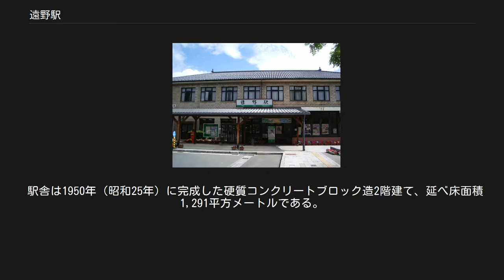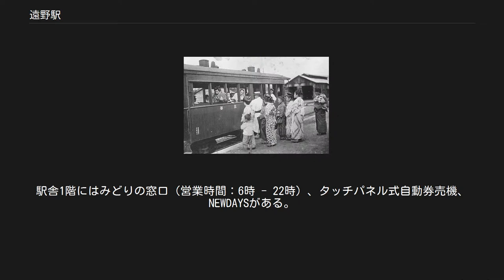遠野駅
駅入口 ホーム、改札口 遠野駅（とおのえき）は、岩手県遠野市新穀町（しんこくちょう）にある、東日本旅客鉄道（JR東日本）釜石線の駅。
 遠野市の中心駅として機能し、同市の中心市街地に位置している。
 1914年（大正3年）、岩手軽便鉄道（現・釜石線）の開通と同時に開業。
1950年（昭和25年）に建てられた駅舎は、他にあまり例のない硬質コンクリートブロック造りである。
「ヨーロッパの建築様式を取り入れ、石積みを思わせる重厚なおもむきのある駅舎」として、2002年（平成14年）、東北の駅百選に選定された。
 快速「はまゆり」の全列車が停車するほか、普通列車は下り釜石方面行の始発列車は当駅発、上り釜石方面発の最終列車は当駅止まりである。
 花巻と釜石を鉄道連絡することを目指して建設された岩手軽便鉄道により1914年（大正3年）4月18日に遠野 - 仙人峠間開通と共に開業した。
当初は762 mm特殊狭軌の軽便鉄道であった。
中間部分の建設工事が遅れていたことから、初期に開業した花巻側の区間と分断された状態で東線として部分開業した。
また、第1早瀬川橋梁の工事が遅れた関係で仮橋運行となり、当初は貨物営業のみであった。
5月15日から旅客営業が開始されたが、これについては5月19日の説もある。
12月15日に当駅より西側で鱒沢まで開通して中間駅となった。
 1936年（昭和11年）8月1日に国有化されて国鉄の駅となり、その後は国鉄標準の1,067 mm軌間への改軌工事が進められた。
しかし第二次世界大戦の戦局悪化に伴い労働力や資材が不足して改軌工事は一旦中止となった。
1948年（昭和23年）9月にアイオン台風によって山田線が大きな被害を受けると、三陸海岸方面への鉄道連絡を早期に回復させるために釜石線の工事が再開されることになり、12月に再着工して1949年（昭和24年）12月10日に遠野以西の1,067 mmへの改軌工事が完成した。
引き続き以東の改軌工事が進められ、さらに仙人峠を越える区間の建設工事が行われ、1950年（昭和25年）10月10日に改軌工事と足ヶ瀬 - 陸中大橋間の建設工事が完成して釜石線が全通した。
 1950年に欧州様式を取り入れた硬質コンクリートブロック造り2階建ての駅舎が建設され、以降遠野観光の中心的な存在であった。
1995年（平成7年）7月7日には、2階に宿泊施設「フォルクローロ遠野」が開業した。
しかしJR東日本では、2015年（平成27年）に築65年を迎えて軽微な損傷が目立つようになり、老朽化してきたことから、人員や客数に合わせて小規模な駅舎に建て替える意向を示している。
それに伴い、フォルクローロ遠野も2015年（平成27年）3月14日で営業を終えた。
 大正時代の岩手軽便鉄道遠野駅 単式ホーム1面1線、島式ホーム1面2線の、合計2面3線のホームを有する列車交換可能な地上駅。
 駅舎は1950年（昭和25年）に完成した硬質コンクリートブロック造2階建て、延べ床面積1,291平方メートルである。
駅舎1階にはみどりの窓口（営業時間：6時 - 22時）、タッチパネル式自動券売機、NEWDAYSがある。
2階には保線区の事務所だったところを改造した、JR東日本ホテルズの「フォルクローロ遠野」がかつて入っていたが、2015年3月14日限りで営業を終了した。
 北上駅が管理し、JR東日本東北総合サービスが受託する業務委託駅。
2018年5月31日までは駅長・総括助役が配置される管理駅として、岩根橋駅 - 足ヶ瀬駅間の各駅を管理していた。
 当駅始発・終着は3番線を使用する。
 JR東日本によると、2018年度（平成30年度）の1日平均乗車人員は330人である[利用客数 1]。
 駅前風景 遠野駅前交番 東日本旅客鉄道（JR東日本） ■釜石線 □快速「はまゆり」（1 - 4号） 宮守駅 - 遠野駅 - （3号は岩手上郷駅） - （2号は松倉駅） - 小佐野駅 □快速「はまゆり」（5・6号） 鱒沢駅 - 遠野駅 - （6号は岩手上郷駅） - 松倉駅 ■普通 綾織駅 - 遠野駅 - 青笹駅